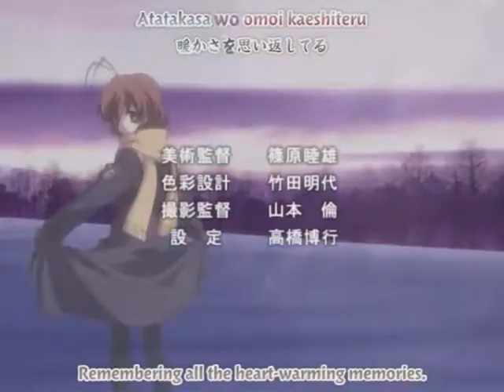my new opening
Im soo HAPPY I got rid of the green thing
I was going to get rid of my account because of that but am soo happy

oh and here is my new opening I made it a while back and I will use this one!